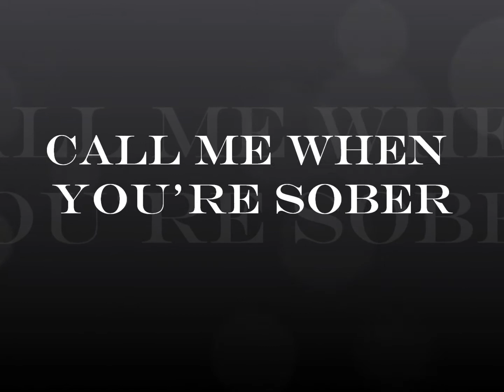Call Me When You're Sober, sung by Cassandra Mohr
Cassandra Mohr (age 14) covers Evanescence's "Call Me When You're Sober"